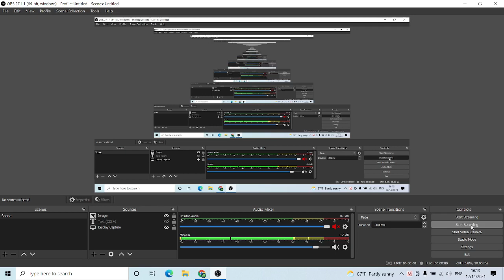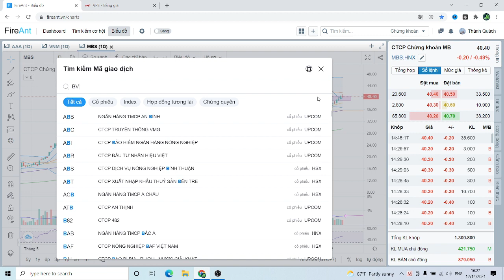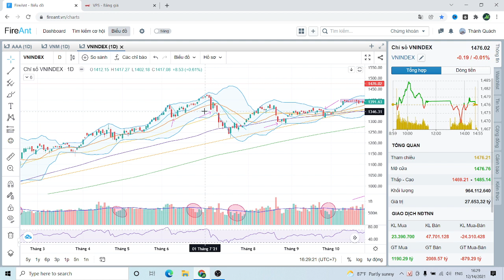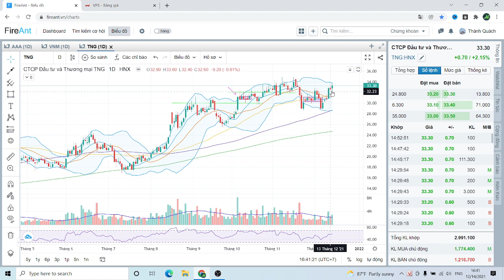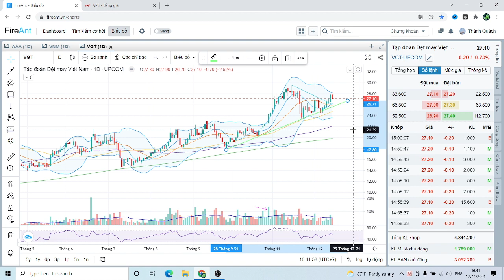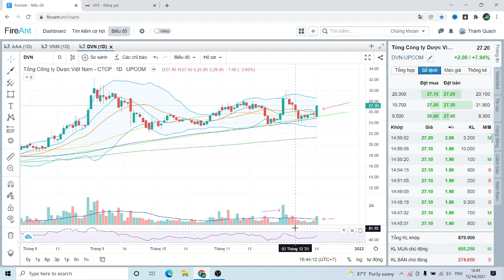NHẬN ĐỊNH THỊ TRƯỜNG NGÀY 14/12 - THANH KHOẢN CẢI THIỆN - CHỌN CỔ PHIẾU CHO BÁO CÁO QUÝ 4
ĐẦU TƯ CHỨNG KHOÁN - NHẬN ĐỊNH THỊ TRƯỜNG NGÀY 14/12 - THANH KHOẢN CẢI THIỆN - CHỌN CỔ PHIẾU CHO BÁO CÁO QUÝ 4
- Thành Quách Stock là nơi chia sẻ những kiến thức, kinh nghiệm đầu tư cùng những nhận định xung quanh Thị trường chứng khoán Việt Nam.
- Nhận định thị trường ngày 14/12
- Thanh khoản cải thiện
- Chọn cổ phiếu cho báo cáo quý 4
-  Mọi thắc mắc về chủ đề trên sẽ được giải đáp trong phần bình luận ở phía bên dưới.

Lưu ý: Đây chỉ là video chia sẻ góc nhìn cá nhân cũng như các quan điểm đầu tư và không khuyến nghị mua bán đối với bất kỳ cổ phiếu nào

🔥🔥Link đăng ký mở Tài khoản chứng khoán VPS để được hỗ trợ trực tiếp từ Admin